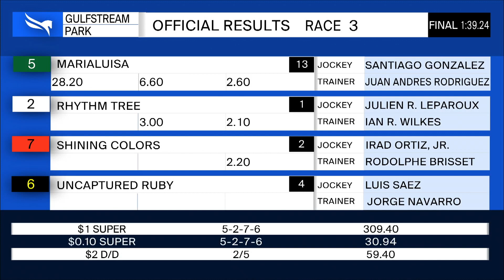Gulfstream Park March 5, 2020 Race 3